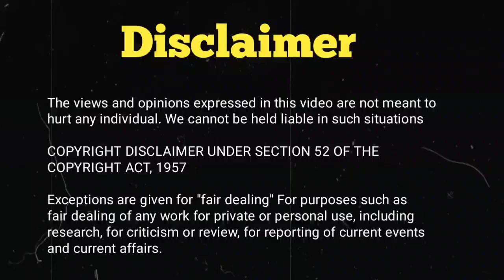Manisha ke Bhai aye jhalak dikhlaja me 😍🤣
This video is all about the Jhalak dikhlaja related Update so I hope you will like the video and watch till the end